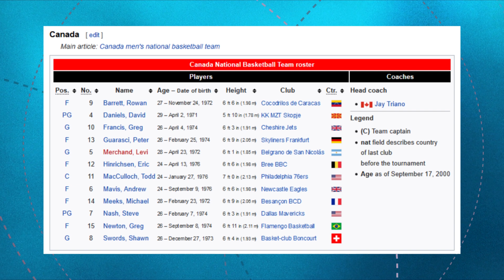GG3+ EP05 so Vojdan Stojanovski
🏀 Во 5-та епизода на GG3+ нашите легенди Никац и Слаѓо оставаат нова трага во историјата. Освен тоа, за првпат пред камери зборува капитенот на кошаркарската репрезентација Војдан Стојоновски.

ГГ3+ е видео подкаст за спорт и забава во продукција на Медиа Таг